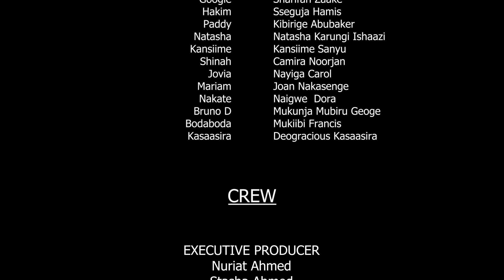VIP EPISODE 83